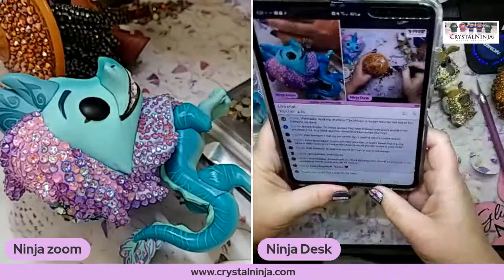Fun with FunkoPop!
Wanna to be a Ninjaneer? Get access to the CrystalNinja Team, Courses, and Exclusive Launches. We have built a whole platform for all things Sparkly!! VIP3 will gain access to our Certification Program coming in 2024!

Streaming with streamyard today

The Crystal Ninja Team has 16+ years (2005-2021) of professional experience as a Swarovski Crystal Master Bling Rhinestone Artist. Crystal Ninja has excelled at Custom Work in Bling, also known as a Blinger, Strass or Strasser. Crystal Ninja has held certifications from Swarovski North America as Swarovski Authorized Application Center and Swarovski Authorized Instructor.